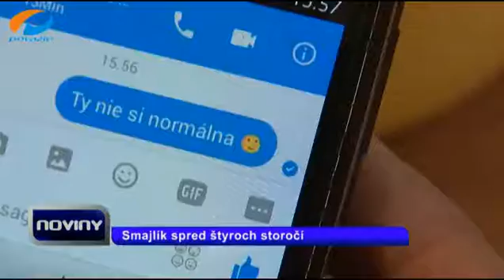Trenčiansky smajlík z roku 1635